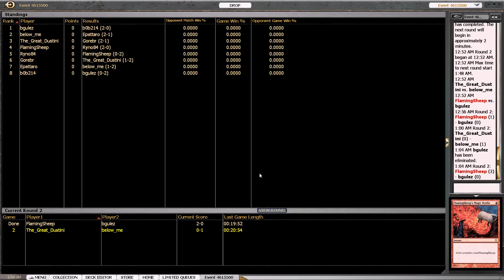Return to Ravnica Draft #15 Drinking and Drafting Edition Part 4 Round 3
Sheep comes home one Saturday night after some heavy drinking, and decides to draft an 8-4... See how well his decision making is while blitzed!